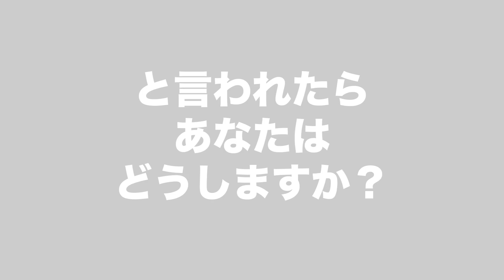【驚愕】だんだん目が見えなくなっていく病を持つ龍成くんにお話を聞いてみたら驚く事実が沢山あった...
やっほー！うさぎです！
今回、目が見えなくなってもスケボーを続ける龍成くんにお話を聞いてきました！

最後のおまけまでしっかりと動画を見てくださった皆さんに質問をします。
皆さんは、『目が見えなくなる世界』と『耳が聞こえなくなる世界』が
どちらか必ず来るとしたらどちらを選びますか？コメントお待ちしてます(^^)。

大内龍成のSNSはこちら！

‹難聴うさぎのプロフィール›
先天性 感音性難聴 3級の聴覚障がいを持っています！
普段は読唇術で相手の口の動きを見て話を聞いていて、
手話は２年前に勉強して覚えました！

〒106−0032
東京都港区六本木4−9−2 俳優座ビル810
株式会社ASTOLTIA 難聴うさぎ 宛
※冷蔵・冷凍が必要な、なま物は受け取りできません。(Amazonのほしい物リスト除く)